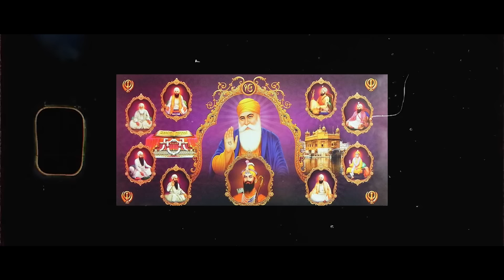Roop Rabb Da |Full Video| Bhai Gurjant Singh Bainka | Baba Avtaar Singh Ji Sur Singh Wale | 62 West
62 West Studio Presents New Punjabi Song 2022 Named "Roop Rabb Da" Sung & Written By By Kavishri Jatha Bhai Gurjant Singh Ji Bainka & And Music Given By Rappy

Title●- Roop Rabb Da

Singer ● - Bhai Gurjant Singh Bainka , Bhai Gurchet Singh , Bhai Harjinder Singh , Bhai Kuldeep Singh Ji

Lyrics  ●- Bhai Gurjant Singh Bainka

Video director ●- Harpreet singh

Music ●- Rappy

Visuals ● Lucky Dosanjh

Producer ●- Ranjodh Bath

Project By ● - Ranbir Bath & Preet Lehri

Conceived ● - Harpreet singh

Online promotion ●- Beat Gang

♪   Available on :-

♪ Amazon Music

Company Contact